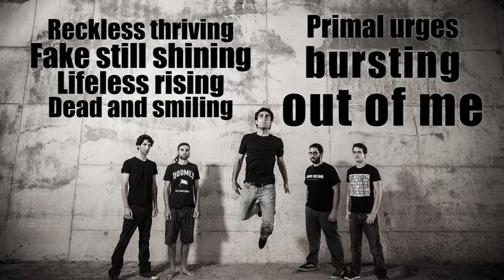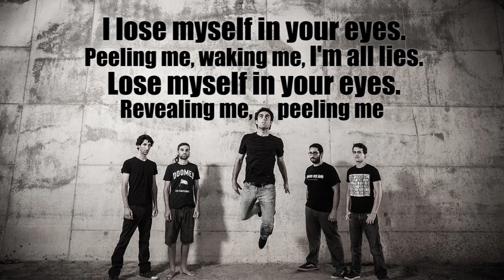All Lies - Walkways (Safe In Sound) Lyrics HQ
A brand new video OUT NOW!

Lyrics:
Reckless thriving
Fake still shining
Lifeless rising
Dead and smiling
Primal urges bursting out of me

So I'm -
Sick and spreading
Poison feeding
Self-destructing
Vague and fading
Gazing cold in all the tears you shed..

Till I lose myself in your eyes.
Peeling me, waking me, I'm all lies.
Lose myself in your eyes.
Revealing me, peeling me
from -

Reckless thriving
Fake still shining
Lifeless rising
Dead and smiling
A heartless grin, back stabbing piece of shit

Oh and -
Greedy chasing
Anger breeding
Shameless mocking
Pointless fighting
Bullet proofing every smile I wear..

Revealing me, peeling me from my lies.

From my lies
From myself
Through your eyes
I'm all lies

Walkways:
Vocals - Ran Yerushalmi
Guitars - Bar Caspi
Guitars - Yoni Menner
Bass - Avihai Levy
Drums - Priel Horesh